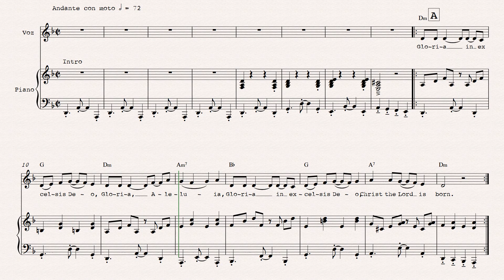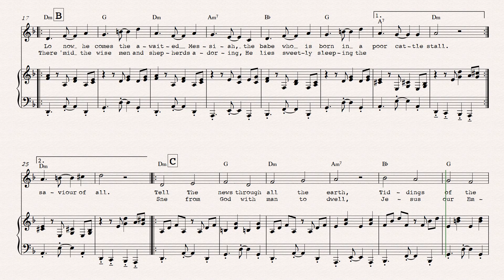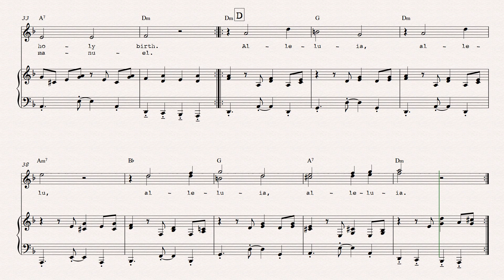Jazz Gloria for voice & piano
Composer: Anonymous
Tr. & arr.: Carlos Manuel Puga Otero